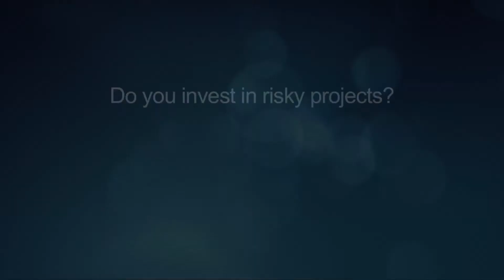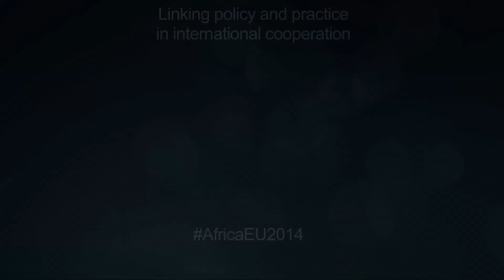ETTG 2013: investment banker Justin Chinyanta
An interview with Justin Chinyanta in the margins of the European Think Tanks Group conference.

Justin says, "everyone looks at Africa as one monolith, when it is not. It is three different markets with three different approaches".

"Rwanda has moved from a perspective where it was almost the shame of Africa, to a perspective where it has raised $400m from the international capital markets"

The conference was under the title: Looking Beyond 2013 Are EU-Africa Relations Still Fit for Purpose?